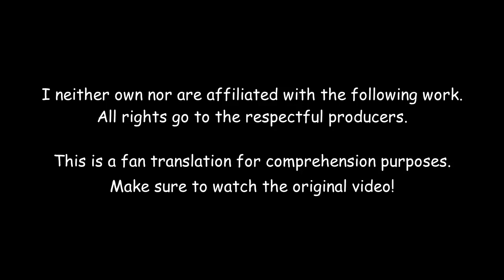[ENG SUB] 【Release the Spyce】Intermission Movie Part.8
WHY DOES MEI GIVE ME SO MUCH TROUBLE EVERY TIME?!?

If any of the producers involved feel that I am infringing on their copyright, please drop me an email and hopefully we can make a compromise.